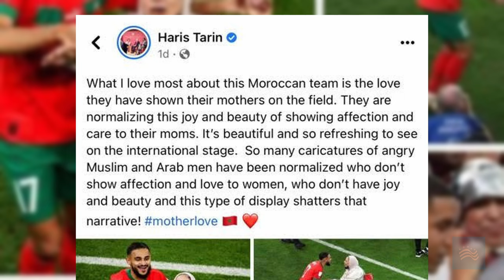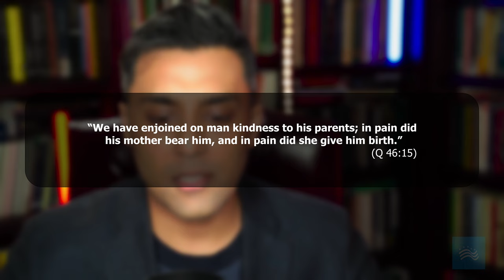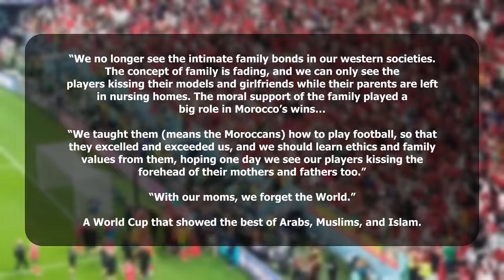Why Morocco Still Won Our Hearts: What Players Dancing With their Moms Tells us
Moroccan players dancing with their mothers touched hearts around the world. But what does it say about Islam and traditional religion in the age of advancing secularity?

MPAC (Muslim Public Affairs Council)

Make sure to let us know that you donated to help The Impactful Scholar.